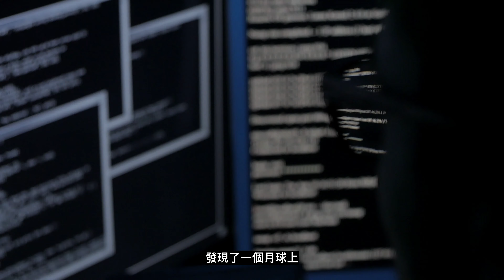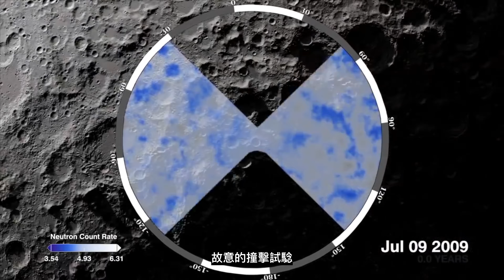NASA發表！月球竟然生銹了？2020年真的什麽都可能發生！「老李的腦補工廠 EP07」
2020年9月2日,NASA在《自然.天文學》學術期刊發佈的最新的研究顯示,沒有大氣層和水分的月球,竟然生銹了!!!

*想要深入了解本期話題，請查閲以下資料
  - The Moon Is Rusting
  - Biogenic oxygen from Earth transported to the Moon by a wind of magnetospheric ions